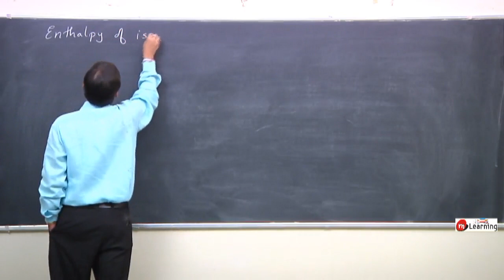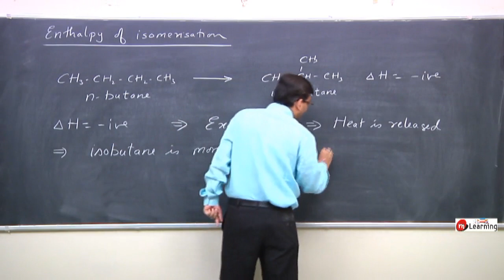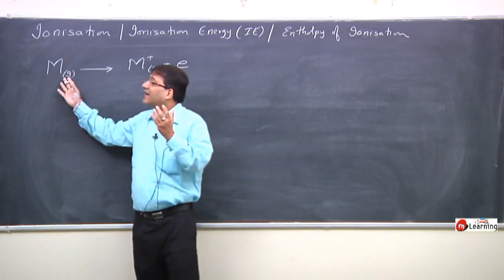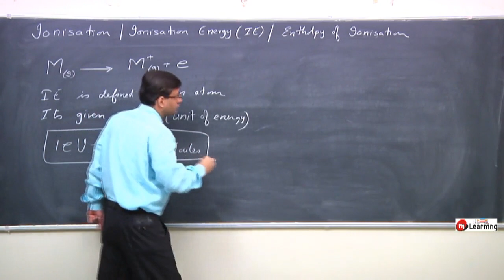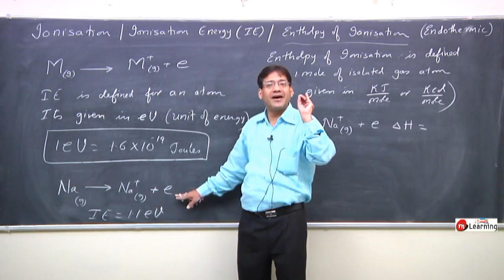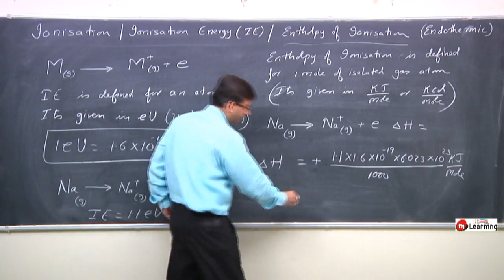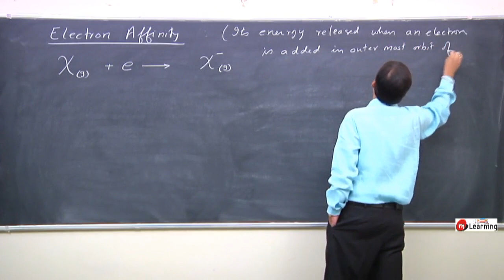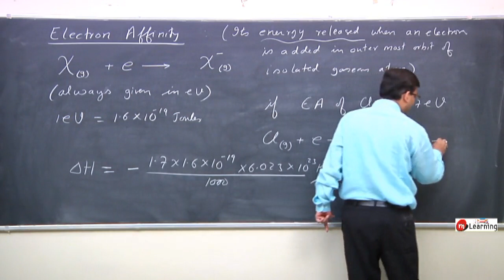ThermoChemistry & ThermoDynamics : Ionisation Energy - 23 For Class 11th